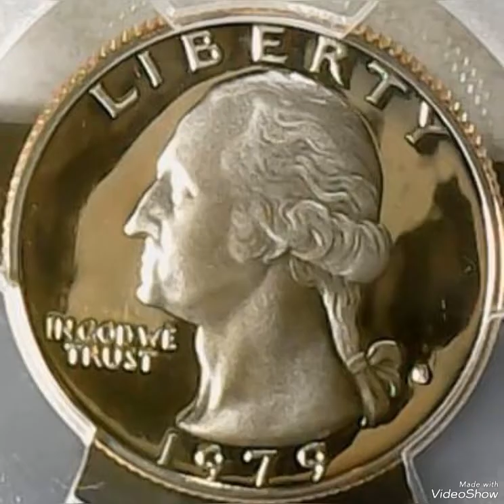1979 Quarter dollar united states of America worth money rare.